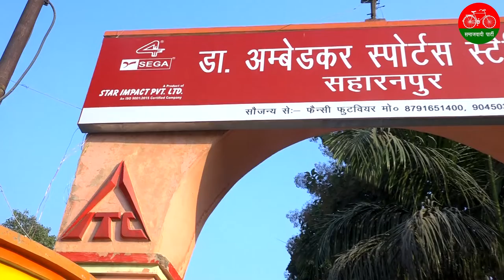mla sanjay garg short film.